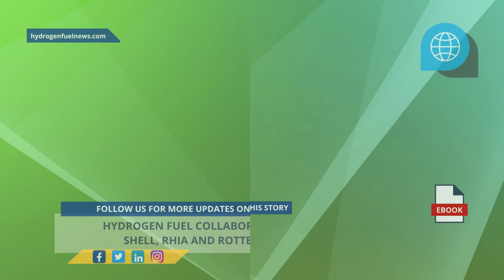A Huge Milestone for Hydrogen Fuel: Shell, RHIA and ZeroAvia Join Forces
Zero-emission commercial aviation solution developer ZeroAvia has announced that it has signed a significant hydrogen fuel collaboration agreement with Shell, Rotterdam the Hague Innovation Airport (RHIA) and Rotterdam The Hague Airport - For Full Article

Interesting Hydrogen...